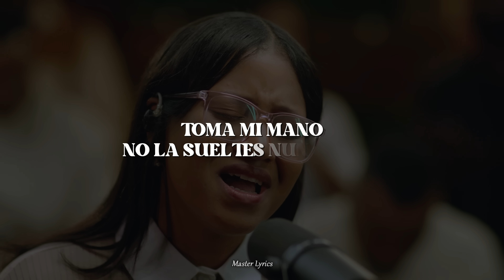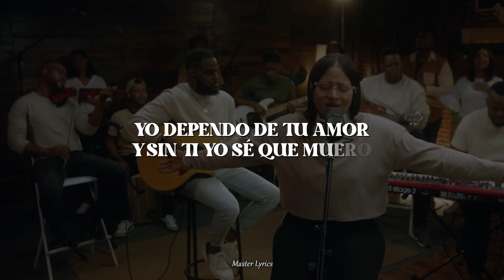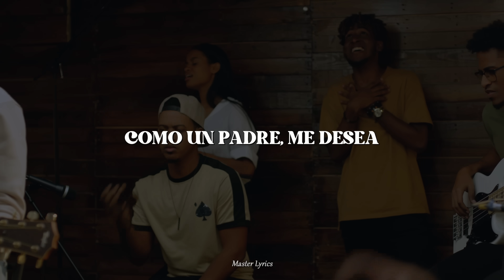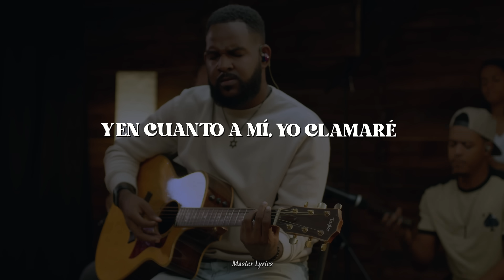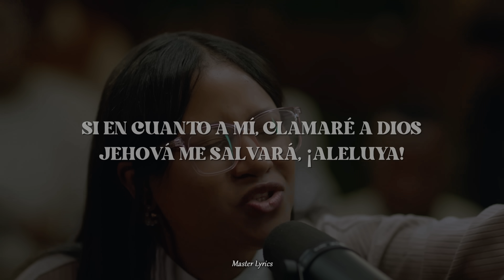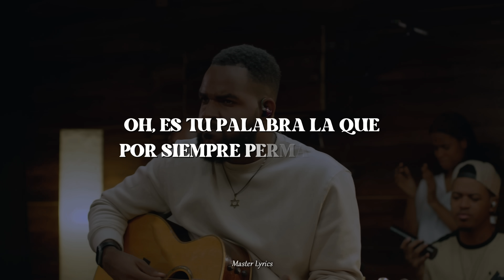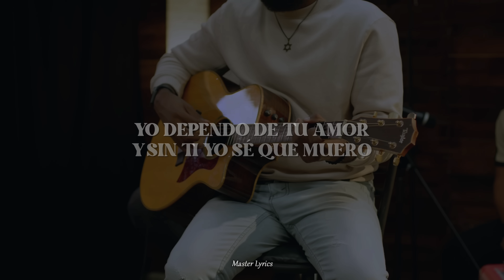Hermoso Momento [Radio Edit] - Kairo Worship (Video Oficial Con Letra) 4K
Kairo Worship - Hermoso Momento [Radio Edit] (Video Oficial Con Letra)

¡Hola de nuevo! Te traemos en esta ocasión la letra de la canción «Hermoso Momento» de Kairo Worship (@kairoworship). Así que si te gustó lo que hicimos, dale Like al video; y si quieres ver más contenido de nuestro canal, pues suscríbete y activa la campanita para que estés pendiente de todos nuestros futuros proyectos.

Recuerda que puedes bendecir el proyecto Master Lyrics con una donación. ¡Gracias a tus donaciones seguiremos haciendo videos de letras para bendecir a la gente! :D

Letra:
Qué hermoso es cada momento
Que me visitas y de mí haces un altar
Quiero me lleves más adentro
Toma mi mano, no la sueltes nunca más

Llévame a un lugar
Donde solos Tú y yo disfrutemos el momento
Te amo, mi Papá
Yo dependo de tu amor, y sin Ti yo sé que muero

Tú me viste en mi tormenta
Me libraste de la prueba
Te llevaste mi tristeza
Me cambió la vida entera

Me vistió con ropas nuevas
Puso aceite en mi cabeza
Me hizo un lugar en su mesa
Como un padre, me desea